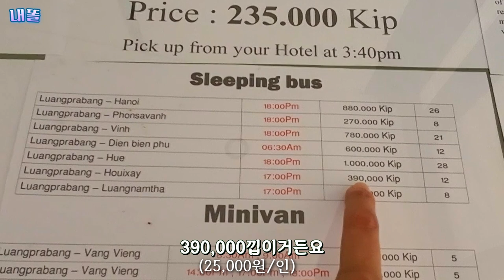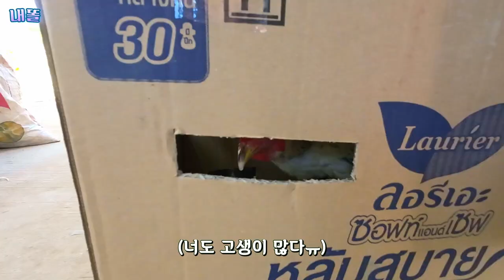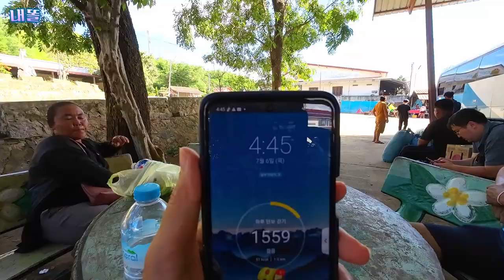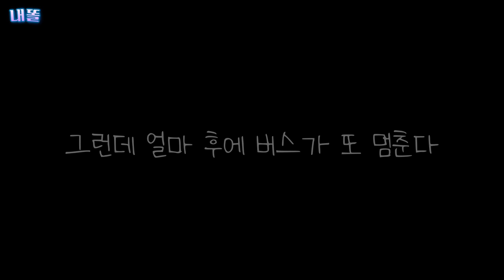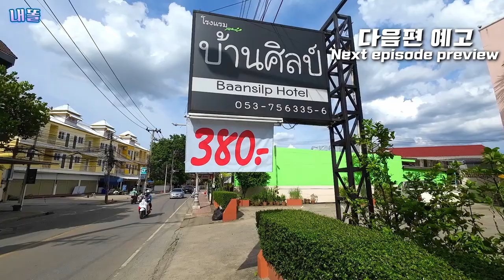(sub)🇱🇦 🇹🇭 라오스에서 태국 육로로 국경 넘기/루앙프라방에서 치앙라이 가는법/최악의 슬리핑버스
안녕하세요
딩크 부부의 세계 여행  VLOG 입니다.

여행 205~206일째
지금은 좋은 추억이 되버린 다시는 경험하고 싶지 않은 라오스의 지옥 슬리핑 버스 체험.
감사합니다^^